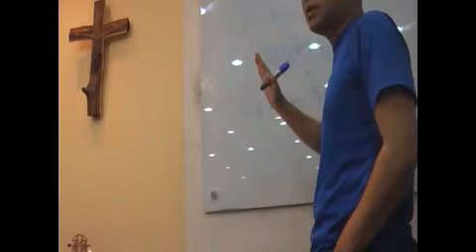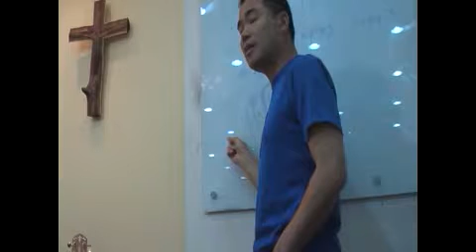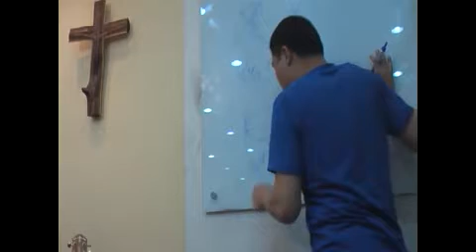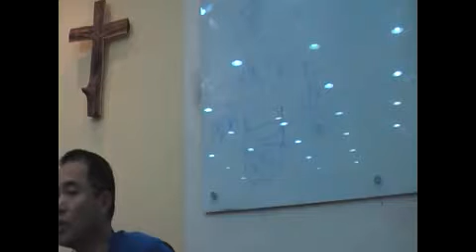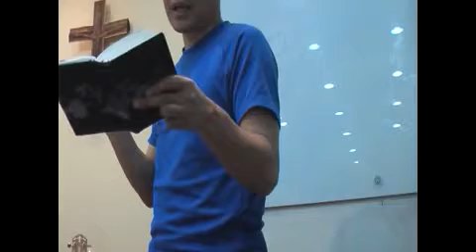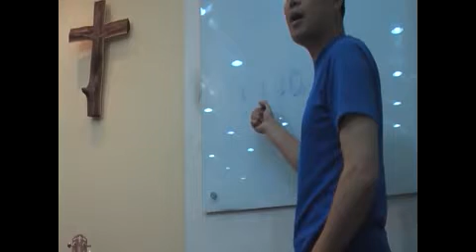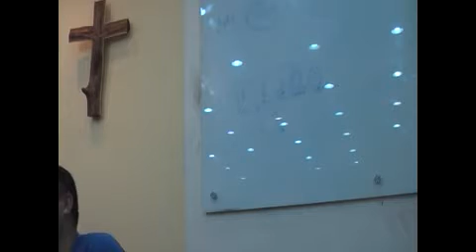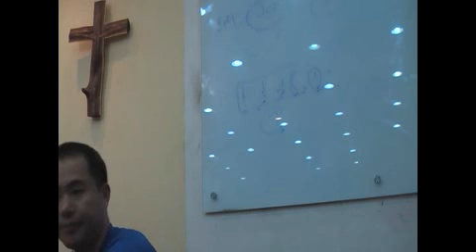지금여기교회 성서여행 2017년5월 2일 로마서 7장 1~6절